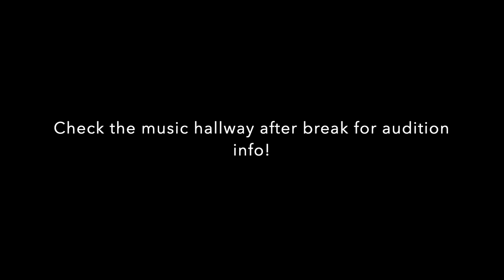Spring 2023 Musical Announcement